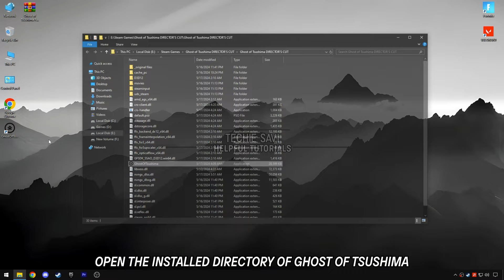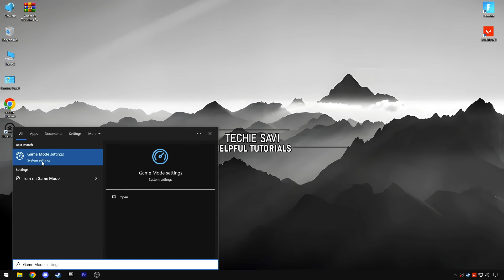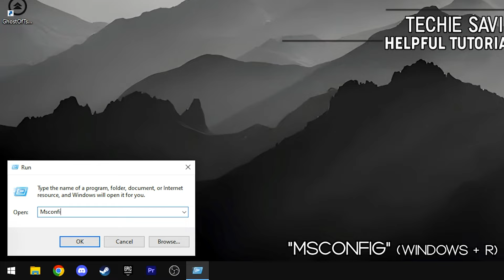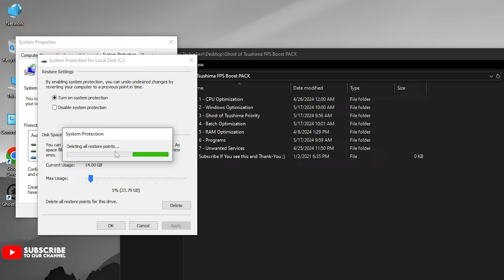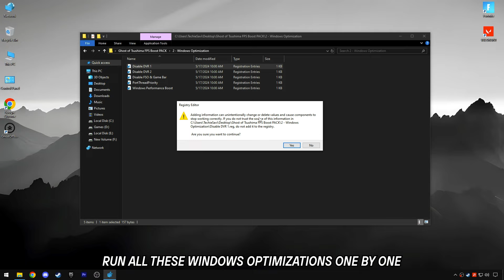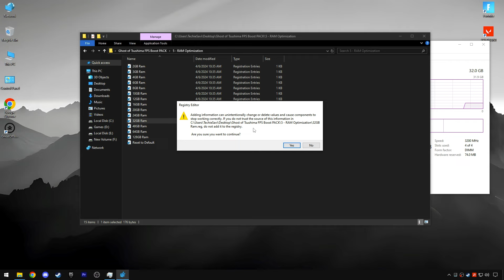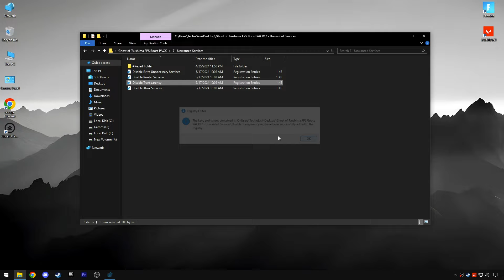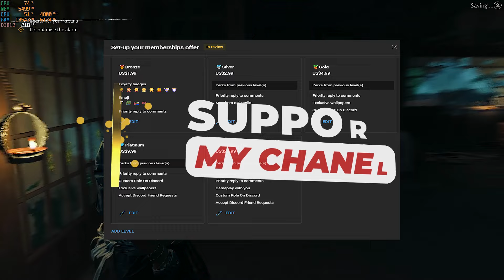BEST PC Optimization Settings for Ghost Of Tsushima🔧| Max FPS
In this Video, shows you how to optimize Ghost Of Tsushima, Boost FPS, Fix FPS Drops, Fix low FPS, Crashes & shuttering on any PC to get the best performance. Using these methods will significantly Boost Ghost Of Tsushima Game FPS. This guide is working on any Low-end to High-end systems. By the end, you should have a High, smooth & Maximum Possible FPS with this Best Ghost Of Tsushima Game settings.

TITLE► BEST PC Optimization Settings for Ghost Of Tsushima🔧| Max FPS | Best Settings

Timestamps:
Intro (Before & After) - 0:00
Ghost Of Tsushima optimization - 0:35
Game Mode settings - 0:58
Essential Windows settings - 1:19
System configurations - 2:08
Ghost of Tsushima FPS Boost PACK - 2:50
Restore Point - 3:10
CPU Optimization - 4:01
Windows Optimization - 4:21
Ghost Of Tsushima Priority - 4:45
memory compression Disable - 5:00
RAM Optimize - 5:10
Park Control & MSI tool - 5:30
Misc. Tweaks - 6:13
Ghost Of Tsushima Best Game Settings - 6:43
Gameplay & Benchmarks - 7:55
Outro - 8:21

🔸🔧How To Boost FPS, FIX Lag And FPS Drops In Bellwright 2024📈✅| Max FPS | Best Settings!

🔸How To Lower INPUT DELAY In All GAMES & Fix Latency🔧 - Get 0 Input Delay *2024* Updated!

🔸🔧How To Boost FPS, Fix FPS Drops in Valorant Episode 8 Act 3✅| Valorant Low End PC Fix Lag 2024!